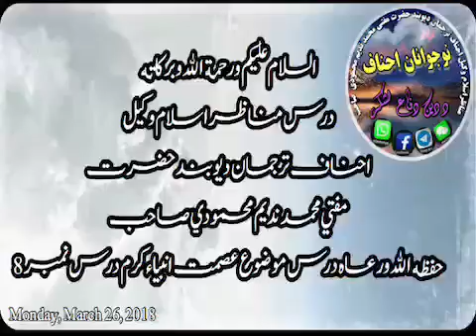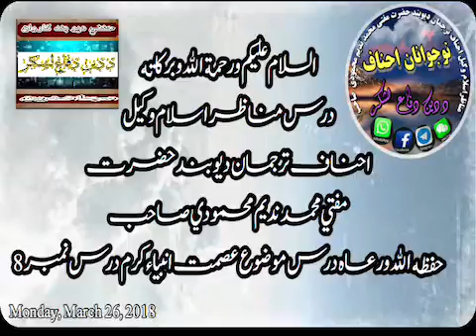مفتی محمد ندیم محمودی صاحب درس عصمت الأنبیاء علیہ السلام برخہ۸)